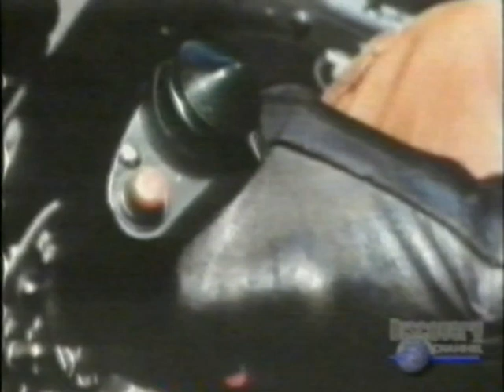F-4 Phantom - Documental en Español | Parte 1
F-4 Phantom - Documental en Español | Parte 1 de 2

A pesar de que el  McDonnell Douglas F-4 Phantom es un caza de grandes dimensiones y con un peso máximo al despegue superior a 27.000 kg, es capaz de alcanzar una velocidad máxima cercana a Mach 2,23 y una velocidad de ascensión inicial de 210 metros por segundo. A partir de 1959, este modelo de avión estableció quince plusmarcas mundiales, incluyendo un récord de velocidad absoluta (2585 km/h) y otro de altitud absoluta (30.040 m). Cinco de las marcas de velocidad no fueron superadas hasta 1975.

Gracias por mirar! Más videos en nuestro canal!